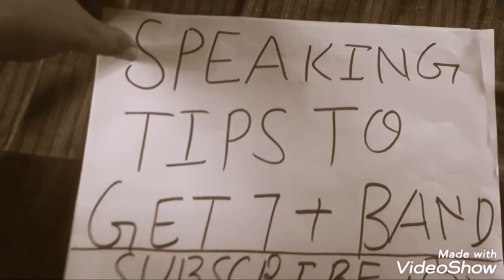SPEAKING TIPS for ielts exam to get 7+ band(WATCH TILL END TO UNDERSTAND IT)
A LOT OF KNOWLEDGE ABOUT IELTS EXAM, GRAMMAR And TASK TOPICS

Best speaking Tips to get 7+ BAND IN ielts exam